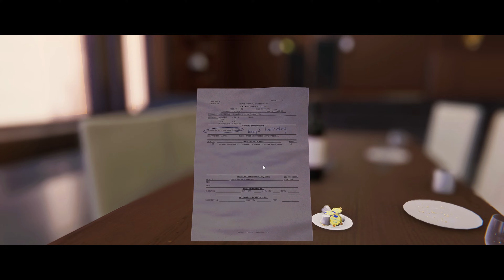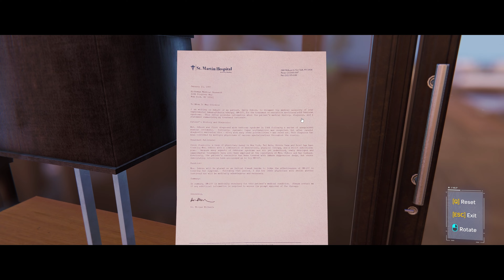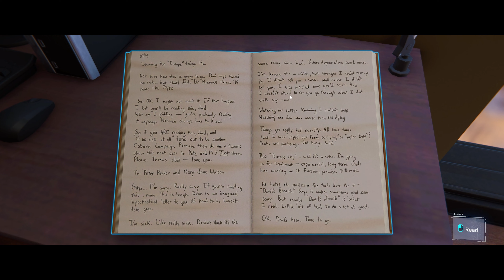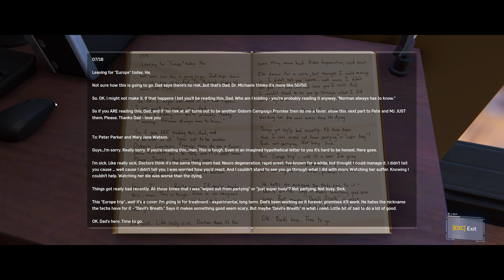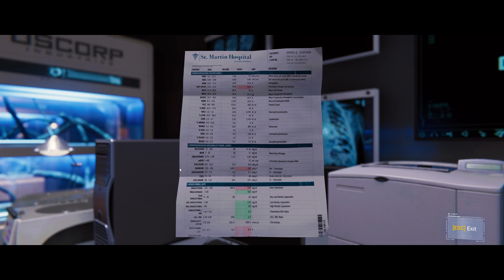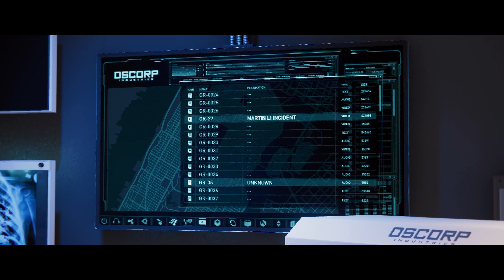MARVEL SPIDER-MAN (PC) Walkthrough Gameplay Part 19 - Black and gold suit (No Commentary)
MARVEL SPIDER-MAN Walkthrough Gameplay Part 19 includes a PC Campaign Mission 19 for Marvel's Spider-Man Remastered on PC (1650 GPU, i5 10400f CPU). My Full Game Marvel's Spider-Man Remastered PC Walkthrough Gameplay will include Story Missions, Cut Scenes, Cinematics, Suits, Peter Parker, Miles Morales, Finn, Tinkerer, All Campaign Missions, Bosses, Skills with the Full Story until the Ending of the Single Player Campaign. Thanks skidrow codex (Been wanting to play the game since the day it launched in 2018)

Thanks To SkidrowCodex :)

Marvel's Spider-Man is an open-world action-adventure title that allows the player to control Spider-Man throughout Manhattan, New York. Spider-Man fights enemies with his brawler moveset and a wide array of web gadgets. At key points in the story, the player also controls Peter Parker (outside of his Spider-Man identity), Mary Jane Watson, and Miles Morales.

Marvel's Spider-Man is an open-world third-person action-adventure game, in which the player controls Peter Parker, under his superhero identity Spider-Man, through Manhattan, New York to fight crime. Spider-Man's moveset allows him to swing through New York and climb buildings in fluid urban traversal, defeat enemies in improvisational combat with dynamic acrobatics, fight by interacting with various elements with his webs, and wield a variety of web gadgets to combat different opponents. Using tokens rewarded from objectives, Spider-Man can unlock and craft new gadgets, suits, and Suit Mods. By earning experience points, Spider-Man can level up to unlock new skills on the Skill Tree to enhance his combat and traversal. In certain parts of the game, the player also controls Peter Parker (outside of his Spider-Man suit) in various puzzle sections, as well as Mary Jane Watson and Miles Morales in stealth sections.

PC Specifications :-
Processor - i5-10400f
Ram - 16x2 Corsair vengeance
Power supply - Corsair CV-450
Storage - Samsung evo 980